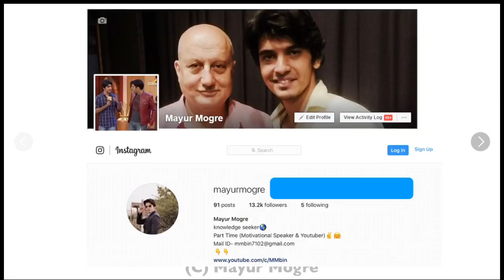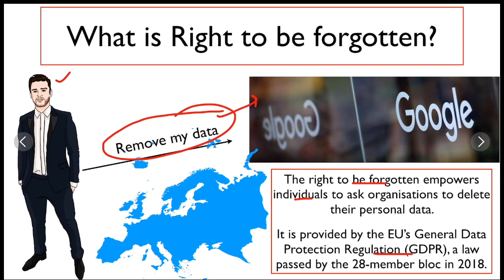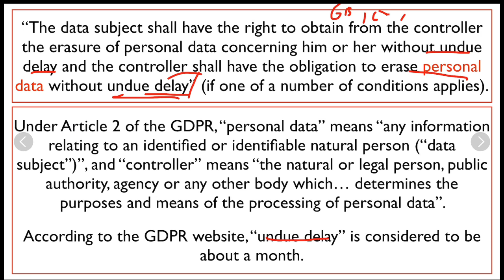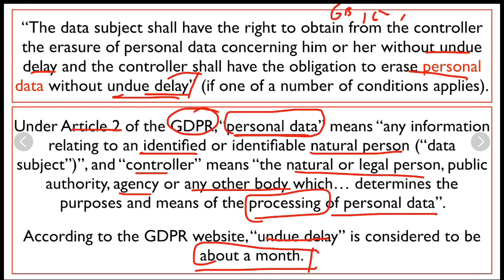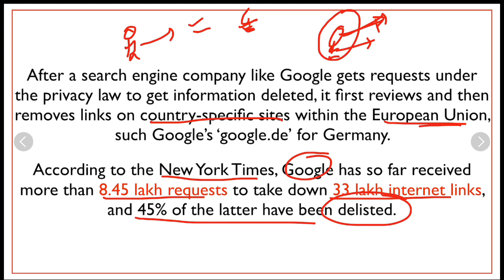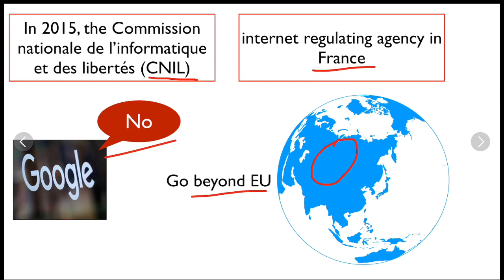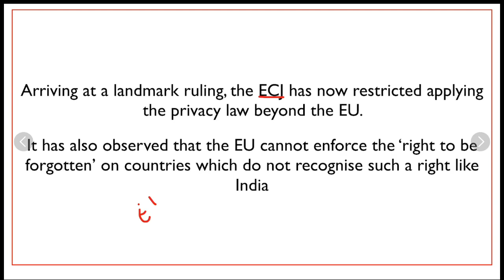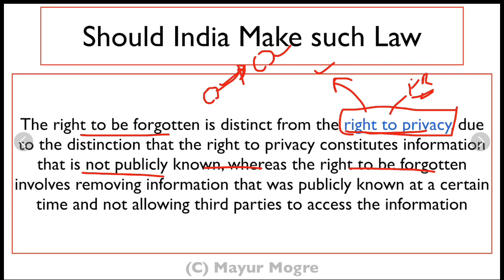What is The Right to be Forgotten?